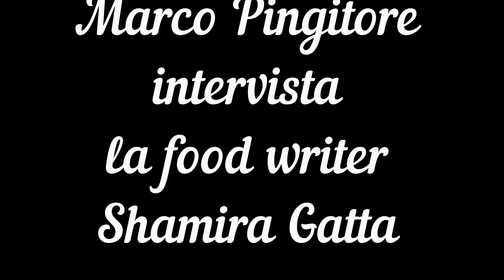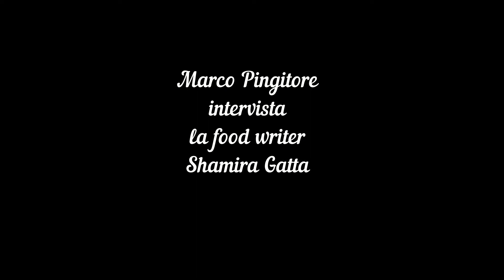Marco Pingitore (spezie.org) intervista la food writer Shamira Gatta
Ecco la mia intervista alla food writer, Shamira Gatta. Per presentare il suo ultimo libro: "La cucina senza", che potete trovare qui